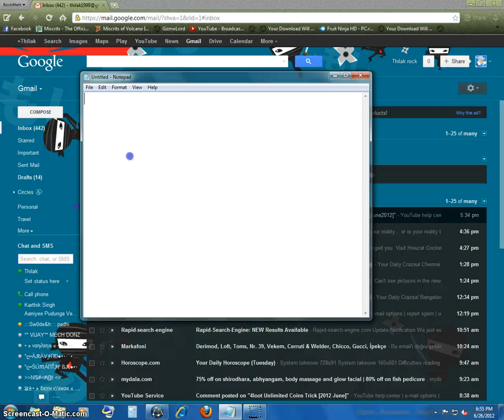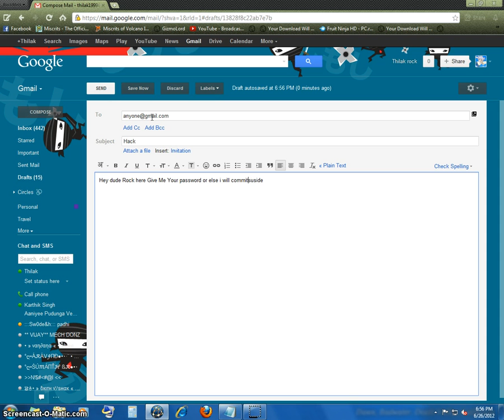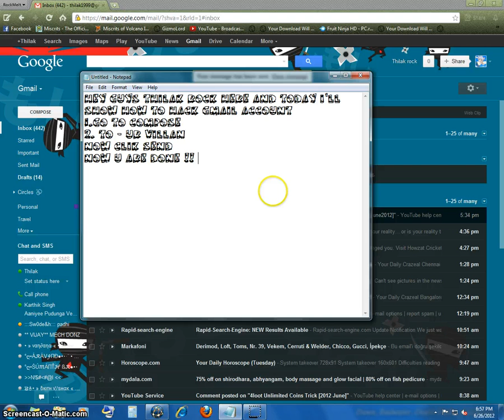How to hack Gmail Account 2012 [Just For Fun]